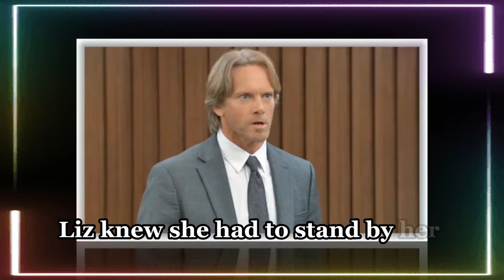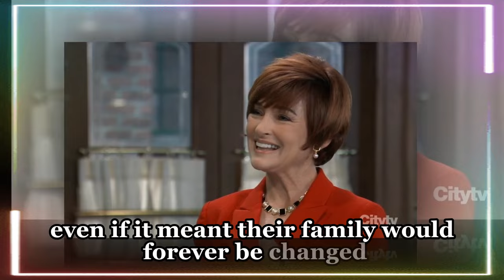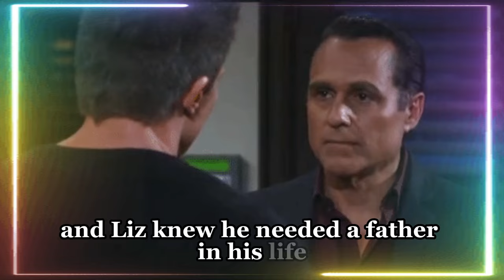Lucky leaves after learning the truth about Aiden, abandoning his son & leaving Liz heartbroken